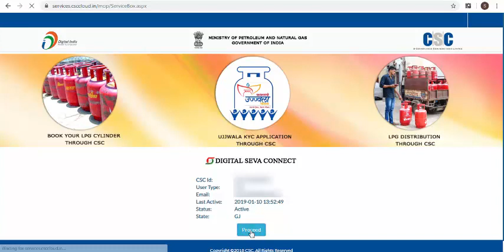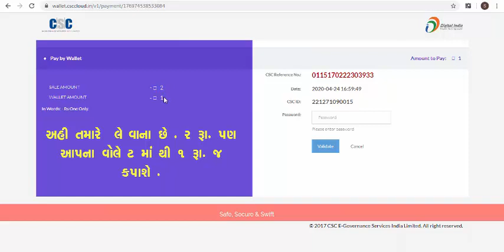LPG Cylinder Booking Through CSC